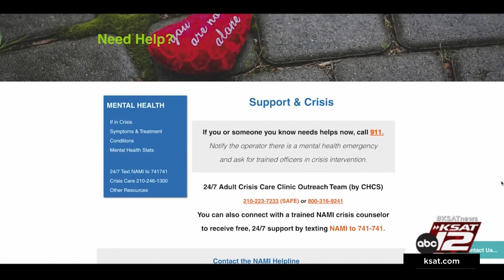The most stressful time of the year doesn’t have to be, mental health advocate says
For more information on how to get help, visit the NAMI website. You can also call 988, the Suicide and Crisis Hotline, for immediate help.